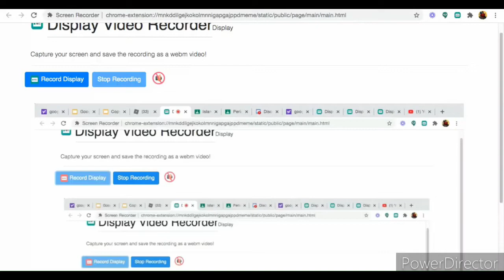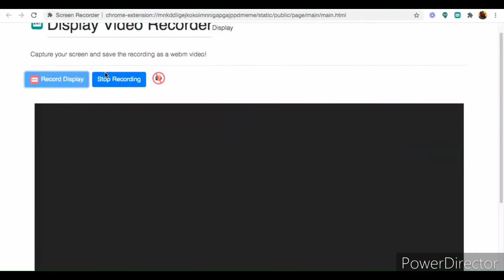Bloxburg 750k Castle!!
Srry for the beginning part I had trouble switching to roblox but I did not crop it because I did not want to :)